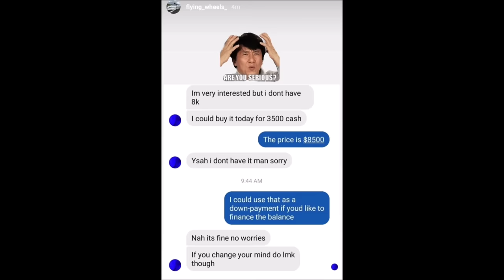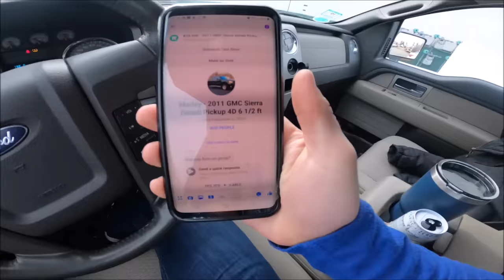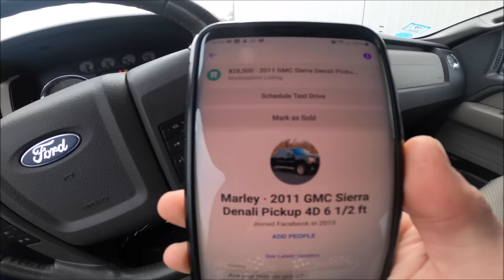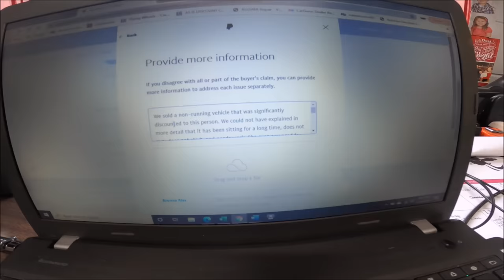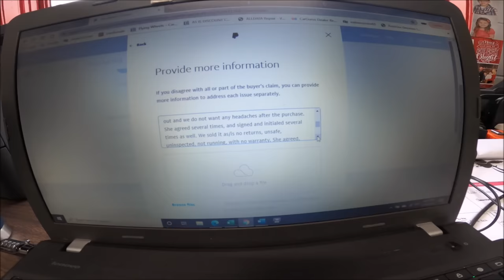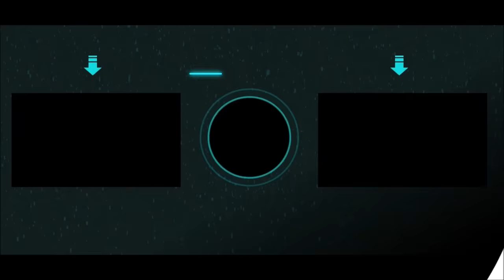Entitled Customer Gets Shut down - Why I Hate Selling Cheap Cars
Another Karen Experience. Her entitlement is unreal! Here is the reason why I prefer not to sell cheap cars to the public.
Follow if you like
Flying Wheels How to run or start a business get a car dealers auction license dealership auto repair how to get a state inspection license is it illegal to make a fake inspection sticker what happens can you get arrested?Does my state require the car to be inspected what is checked Vehicle inspection requirements Karen Angry Woman Meme image unhappy entitlemed customer entitled cancel culture woke sold no warranty form as is buyers guide can you sue if a car doesnt pass Pre-Purchase inspection near me MA NH ME VT CT MI CO Florida CA TX GA 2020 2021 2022 CYA Protect yourself